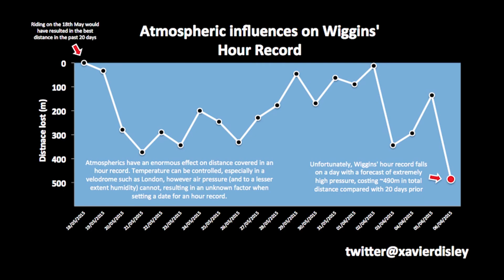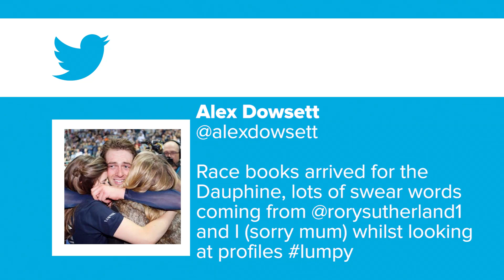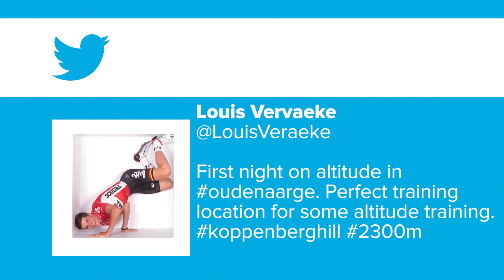Wiggins Feels The Pressure + Win A Signed Alberto Contador Jersey! | The GCN Show Ep. 126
Wiggins takes the hour record, you can win a Maglia Rosa signed by Alberto Contador, and we've got a look at the new Trek frame.

Click here to enter the Alberto Contador signed Maglia Rosa competition

Bradley Wiggins has, of course broken the world hour record. We were expecting that. But, we weren't expecting Matt to be right in his prediction. Congratulations Matt, now put the kettle on. There are a few things that we think you need to know about Wiggo's hour. Click right here to check out the video

Peter Kennaugh took the first stage at the Criterium de Dauphine with a last minute break. Impressive stuff.

Roman Kreuziger has been cleared of any offences related to biological passport violations.

And, of course, we've got all your regular favourites. We wouldn't miss caption of the week now, would we?